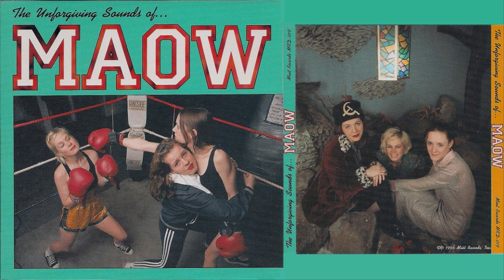Maow - The Unforgiving Sounds of Maow (1996) [Pop Punk][Cuddlecore]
Mint Records 1996

Tracklist:
0:00 1. Wank
1:42 2. Mean Mean Mean
2:41 3. Sucker
4:33 4. Ms. Lefevre
6:26 5. Rock 'N' Roll Boy
7:38 6. Very Missionary
8:48 7. Mommie's Drunk
10:21 8. Woman's Scorn
11:51 9. Showpie
13:00 10. J'ai Faim
13:40 11. Man What's Got A Gun
14:46 12. How Does That Grab You, Darlin'?
16:47 13. Party Tonight!
17:41 14. Cat's Meow
18:25 15. One Night Stand
19:26 16. Catastrophe

Maow was a three piece pop punk band from Vancouver, British Columbia. They were active from 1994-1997 and this is their only full length album. This album marks the first time Neko Case sang vocals on a record. She previously had played drums with the band Cub. She later went on to sing with The New Pornographers.

Members:
Neko Case
Tobey Black
Corrina Beesley-Hammond